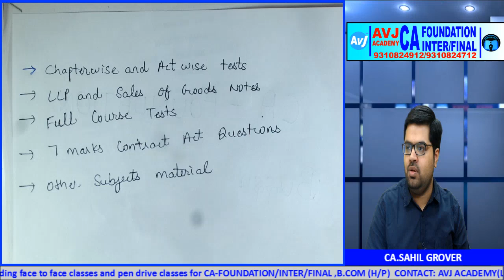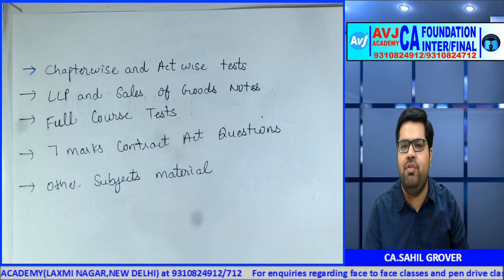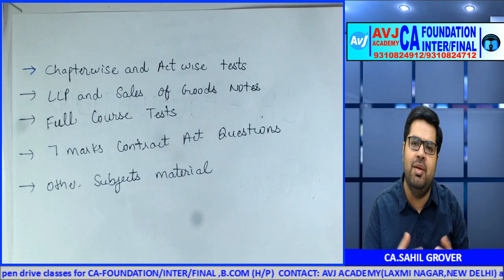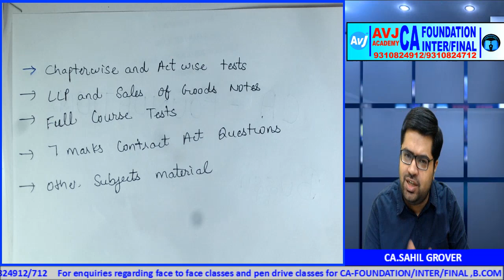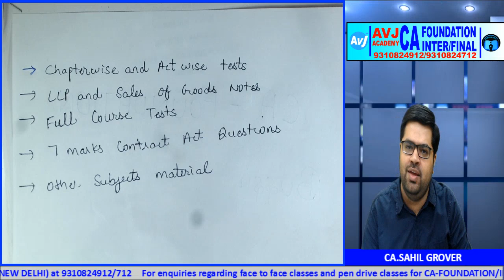CA Foundation Law Classes | IMPORTANT ANNOUNCEMENT FOR LAW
Join our telegram Channel for free notes,voice clips, charts at:
Inter-

CA.Sahil Grover is a practicing Chartered Accountant with vast experience in the field of Commercial Laws,Stock markets and Financial consultancy.He is law graduate (LLB) from Faculty of law,Delhi University.He completed his graduation(B.com(H) from Shri Ram College of Commerce,Delhi University.